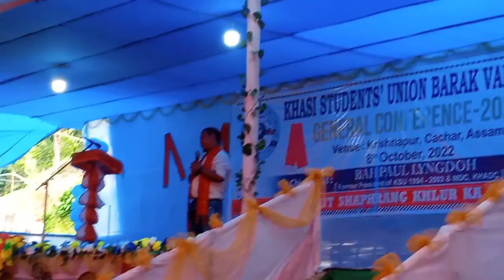KHASI STUDENTS UNION BARAK VALLEY//GENERAL CONFERENCE _2022 //ASSAM